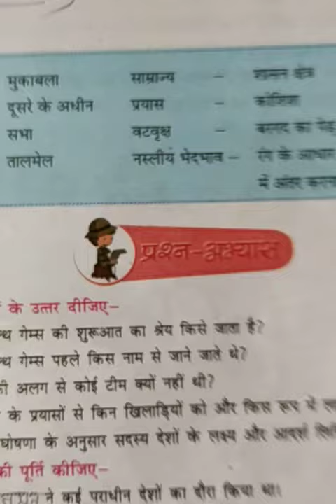Class 5..hindi home work.. 2/7/2020